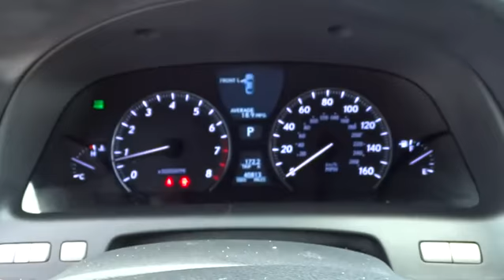2012 Lexus LS 460 Charleston, Hilton Head, Columbia, Hendrick Lexus, Grand Strand, SC P7493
2012 Lexus LS 460

Excellent Condition, Lexus Certified, CARFAX 1-Owner, GREAT MILES 40,809! NAV, Sunroof, Heated/Cooled Leather Seats, Overhead Airbag, Satellite Radio, Back-Up Camera, Heated Rear Seat, MARK LEVINSON DVD CHANGER, LUXURY PKG AND MORE! PURCHASE WITH CONFIDENCE: 161-Point Inspection and Reconditioning, 24-Hour Roadside Assistance, 3-Year/100,000-Mile Warranty from date of pre-owned sale, Trip-Interruption Services KEY FEATURES INCLUDE: Sunroof, Heated Driver Seat, Heated Rear Seat, Cooled Driver Seat, Back-Up Camera, Satellite Radio, iPod/MP3 Input, Keyless Start, Dual Zone A/C, Heated/Cooled Leather Seats MP3 Player, Remote Trunk Release, Keyless Entry, Steering Wheel Controls, Child Safety Locks. OPTION PACKAGES: 6-disc CD/DVD changer w/DVD audio & video playback, 450-watt reference surround sound audio system, (19) speakers, 7.1 channel architecture, semi-aniline leather trimmed interior, Alcantara headliner, pwr rear door sunshade, LUXURY VALUE EDITION: HDD navigation system w/voice command & color LCD display, Lexus Enform w/destination assist, eDestination, Lexus Insider, voice command, XM NavTraffic, XM NavWeather, XM Sports & Stocks, P245/45R19 all-season tires. L with Mercury Metallic exterior and Light Gray interior features a 8 Cylinder Engine with 380 HP at 6400 RPM*. Serviced here, Non-Smoker vehicle, Originally bought here, New Tires & 4 Wheel Alignment, 45K Service Completed. EXPERTS CONCLUDE: CarAndDriver.com explains If you equate luxury with isolation and peace, then the LS460 may be the sedan for you.. Closing Fee is included in the advertised/sales price. Pricing analysis performed on 5/8/2015. Horsepower calculations based on trim engine configuration. Please confirm the accuracy of the included equipment by calling us prior to purchase.